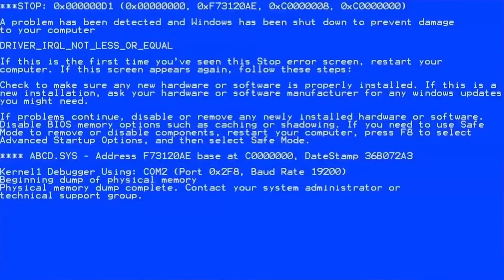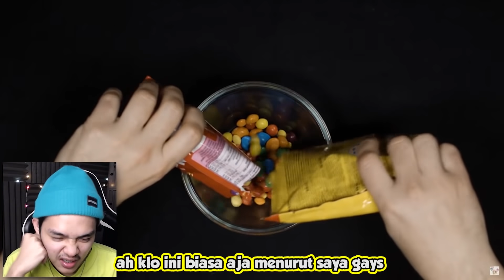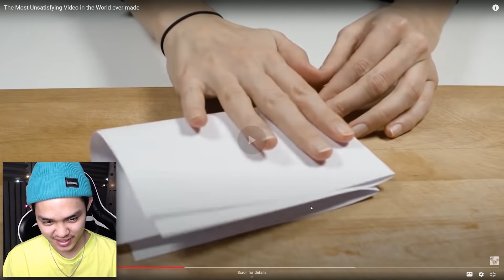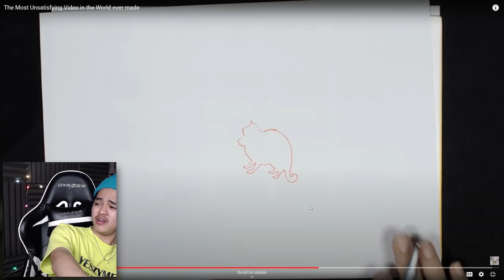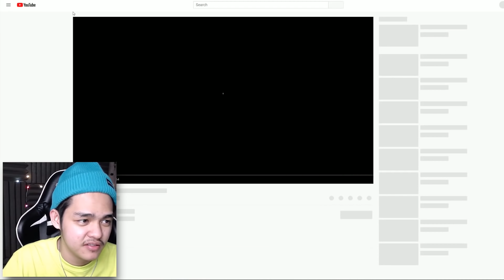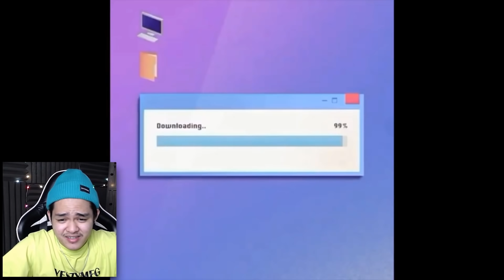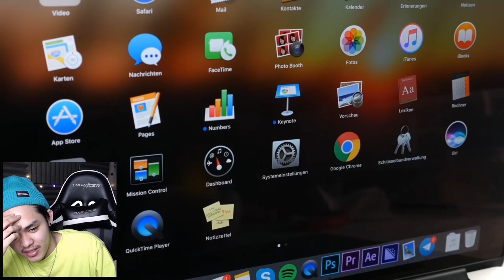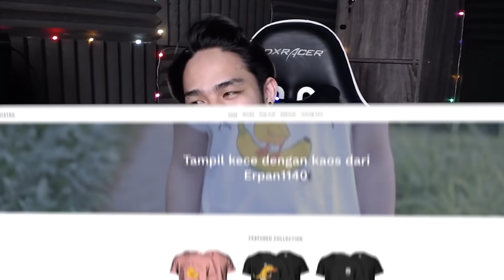SATISFAING YG SANGAT TIDAK MENYENANGKAN!!